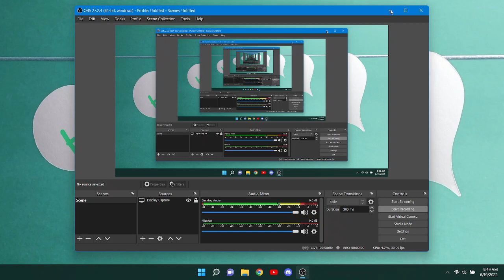BigJon's Wheel Of Fortune: Cartoon Edition (Game #101: Cartoon Fathers)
These three cartoon fathers will get their chances to win lots of cash and some great prizes in this cartoon game of BigJon's Wheel Of Fortune.